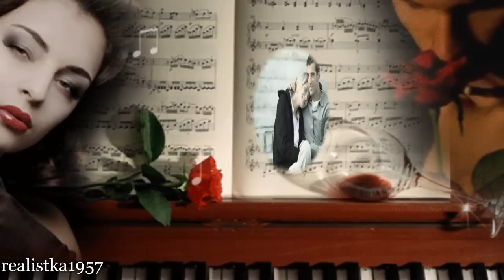Londonbeat ,, I' ve been thinking about you"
tekst piosenki

Musieliśmy być chyba szaleni
Gdy sądziliśmy, że jesteśmy tylko przyjaciółmi
Bo ja tęsknię za Tobą, kochanie
I znowu to czuję
Sądzę, że cały się w Tobie zatraciłem

Czuję się taki zakochany, oh kochanie, co mogę zrobić?
Myślałem o Tobie
Myślałem o Tobie
Myślałem o Tobie
Myślałem o Tobie

Nagle jesteśmy dla siebie obcy
Widzę jak odchodzisz
Ona była moją jedyną pokusą
Oh, ja nie chciałem żeby ona została
Zrozpaczony, jestem cały czas zatracony w Tobie

Myślałem o Tobie
Myślałem o Tobie
Myślałem o Tobie
Myślałem o Tobie

Co tu dobrego jest bez Ciebie?

Myślałem o Tobie
Myślałem o Tobie
Myślałem o Tobie
Myślałem o Tobie